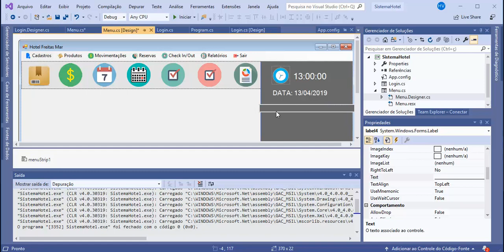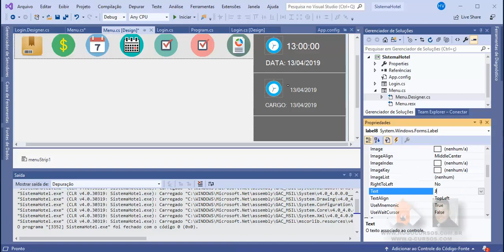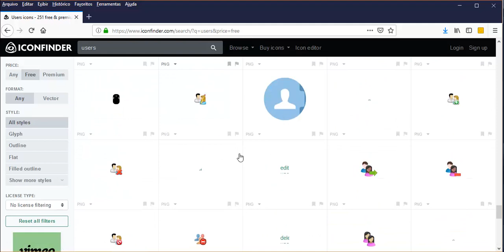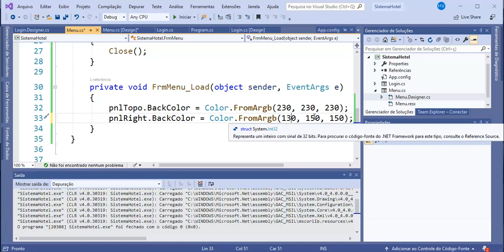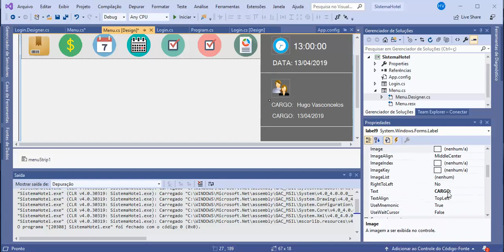Front End com C# - Aula 28 - Area com dados do usuário